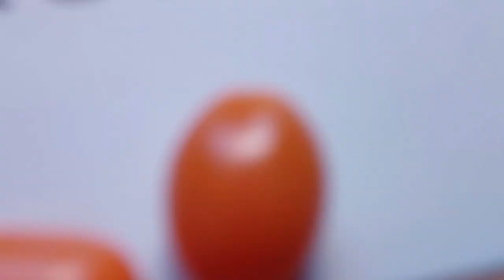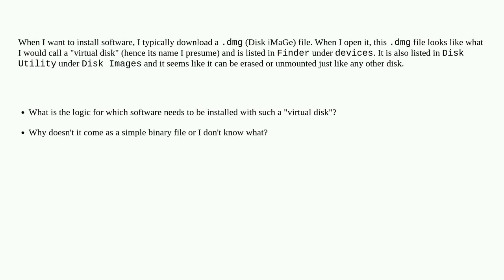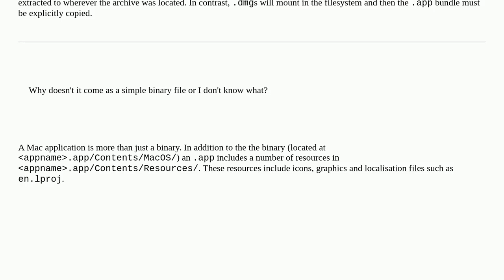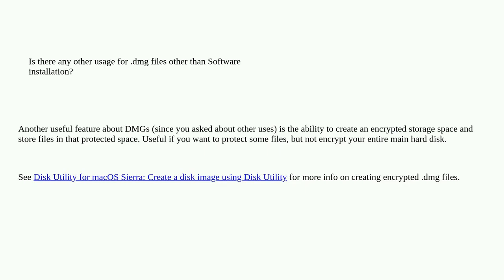Apple: Why do we install software via .dmg files?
Why do we install software via .dmg files?

A special thanks goes out to the community

  software install dmg